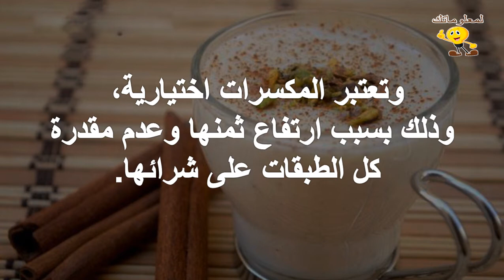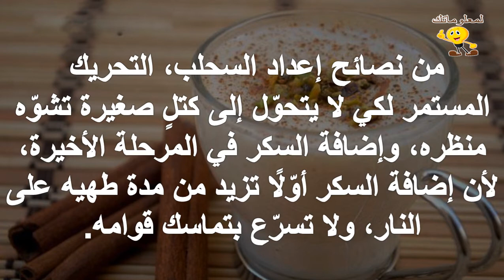السحلب مشروب الدفء في الشتاء